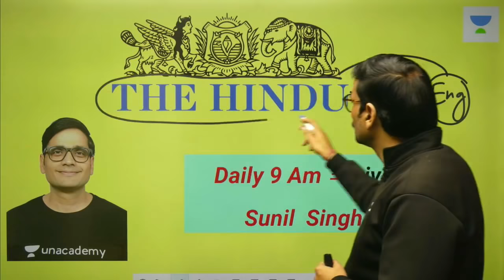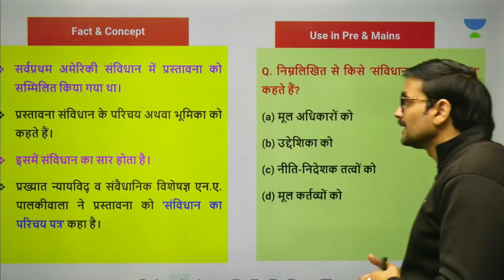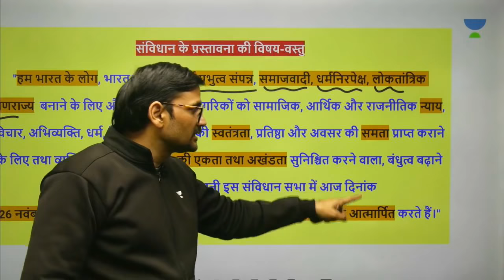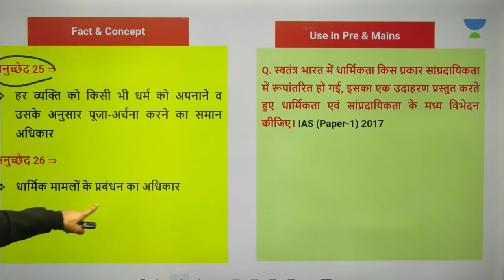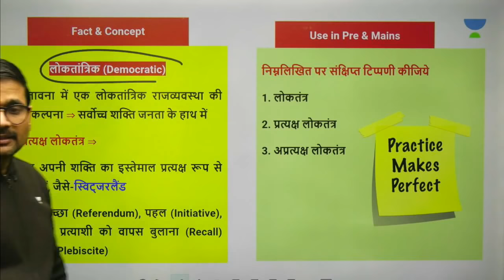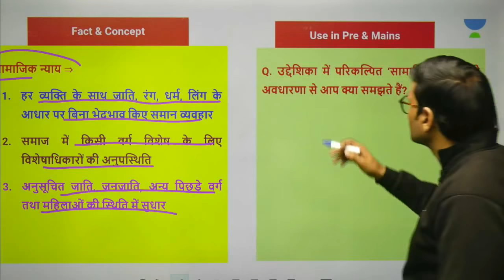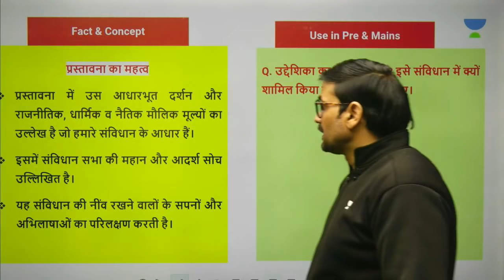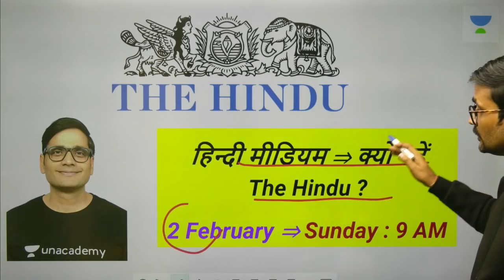L7: Preamble to the Constitution | M. Laxmikanth: 6th Edition | UPSC CSE | Sunil Singh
Sunil Singh and more top educators are teaching live on Unacademy Plus.

This lesson starts with a discussion on Preamble to the Constitution. It is a very important topic in M. Laxmikanth: 6th Edition for UPSC CSE 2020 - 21 for the preparation of UPSC CSE Exam. In this lesson, Sunil Singh shares his various preparation strategies along with examples that will help you to crack the exam.

Unacademy Plus Subscription Benefits:
1. Learn from your favorite teacher
2. Dedicated DOUBT sessions
3. One Subscription, Unlimited Access
4. Real-time interaction with Teachers
5. You can ask doubts in a live class
6. Limited students
7. Download the videos & watch offline

UPSC
UPSC IAS Syllabus
UPSC Syllabus
UPSC Notifications
UPSC Online
UPSC Exam
UPSC Books
UPSC CSE 2020
Civil Preparation
UPSC Preparation
UPSC Motivation
UPSC Online
Crack IAS
Crack UPSC